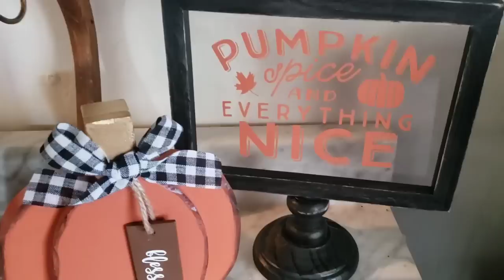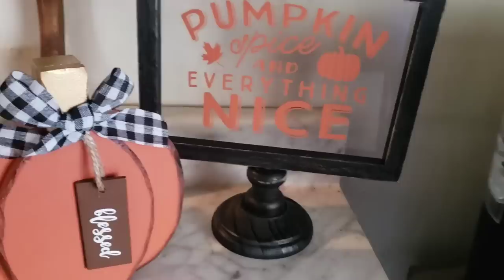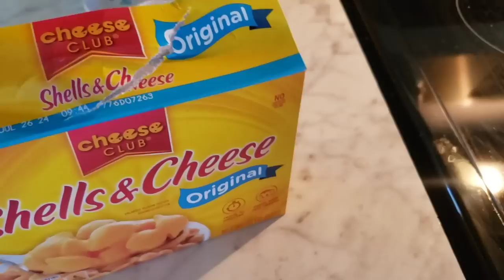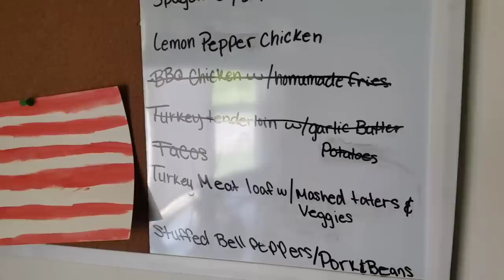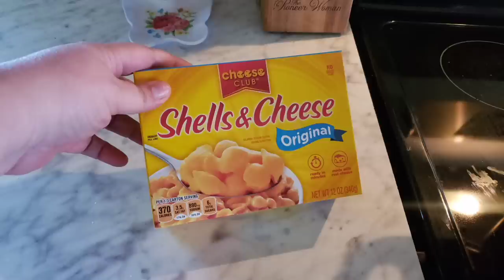FEELING ALONE TODAY // EATING BAD // WATCHING AMBERLYNN REIN DOSE NOT HELP